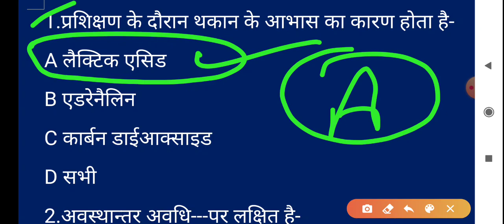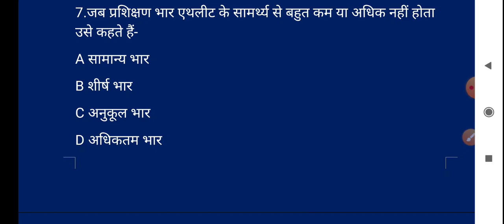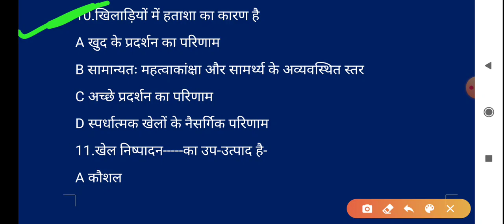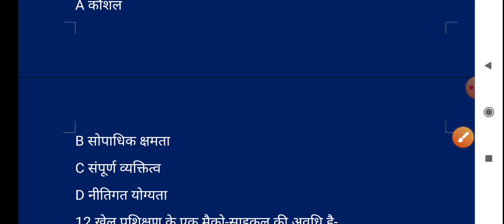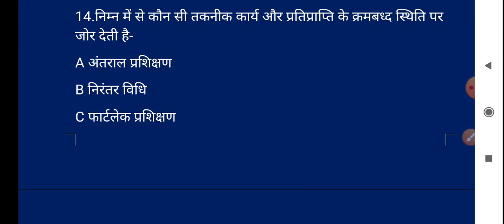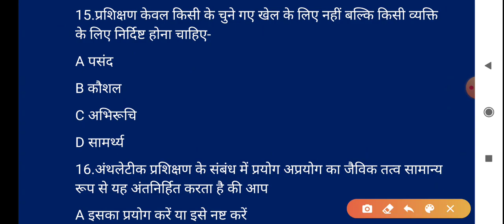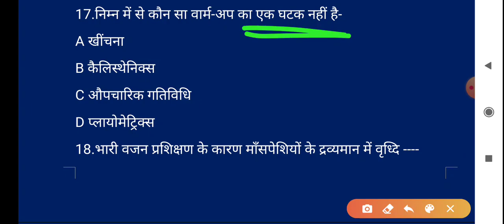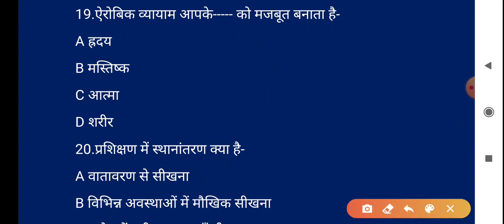Physical education (Part-244) for tgt and pgt by pankaj sir